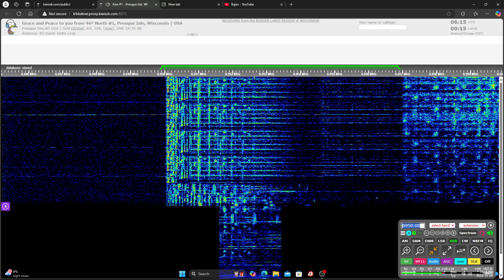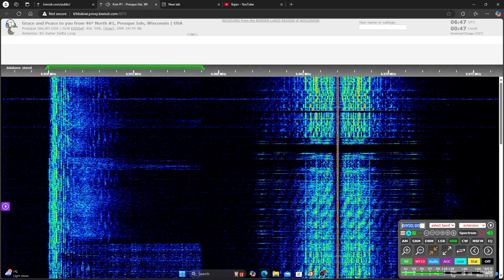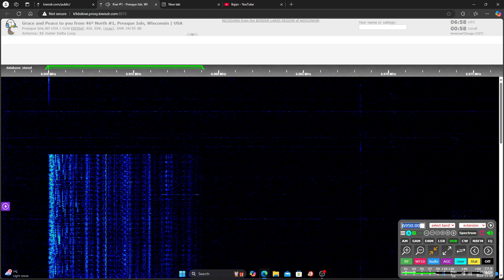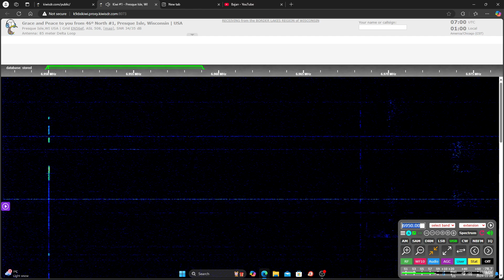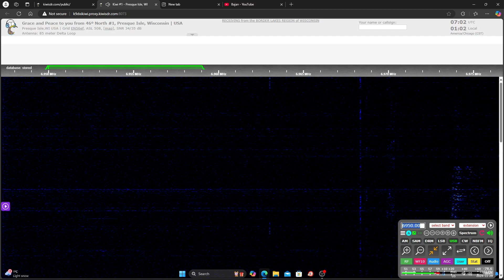UNID 6950 USB 0615 UTC 30 NOV 2024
This is a recording of an unidentified North American shortwave pirate from 30 November, 2024.